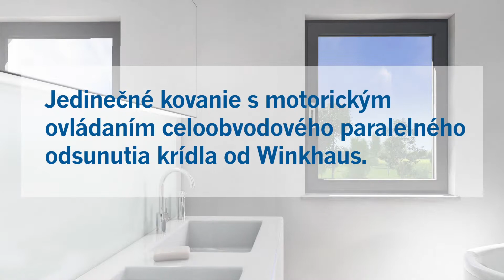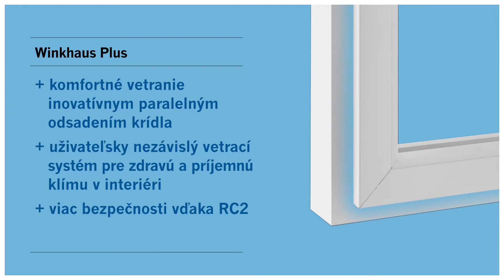Winkhaus activPilot Comfort PADM (slovenský)